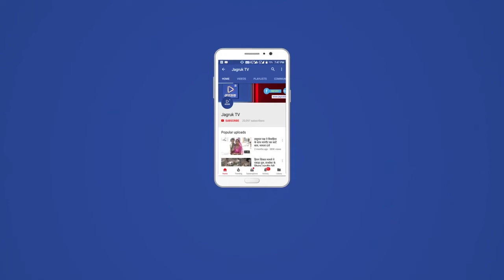पोसालिया : कस्बे में भारतीय स्टेट बैंक का एटीएम पिछले कुछ दिनों से खराब पड़ा है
एटीएम मशीन खराब,ग्रामीण परेशान   आज पोसालिया । कस्बे में भारतीय स्टेट बैंक का एटीएम पिछले कुछ दिनों से खराब पड़ा है जिससे आस पास के ग्रामीणों को पैसे निकालने में काफी दिक्कतों का सामना करना पड़ रहा है ग्रामीणों द्वारा बताया गया कि एटीएम कभी पैसे खत्म, तकनीकी समस्याओं के कारण आये दिन बंद पड़ा रहता है ऐसे में ग्रामीणों ने इस समस्या से निजात दिलाने का निवेदन किया । माना जा रहा है कि एटीएम में राशि नहीं है। ऐसे में दूर दराज गांवों से आने वाले लोगों व कस्बेवासियों को भी दिक्कत का सामना करना पड़ रहा है।